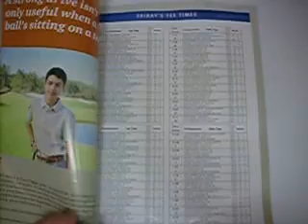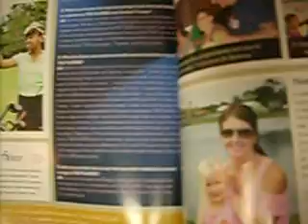The Players Championship TPC Sawgrass 2014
Went and saw the golf again this year.  Was hot but enjoyable, interesting how competitive it was, especially on the last day with the weather and everything.  No photos or taping was allowed but here's some footage of the program. vlog 180